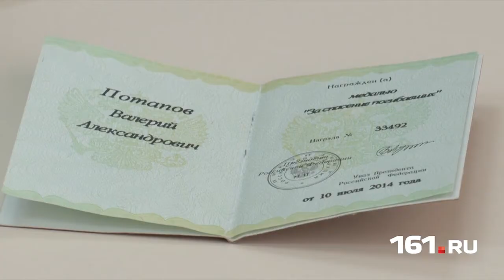Награда нашла героя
В 2011 году молодой сержант полиции Валерий Потапов совершил настоящий геройский поступок: во время пожара он спас двух маленьких детей. Спустя три года после происшествия полицейскому вручили медаль «За спасение погибавших».